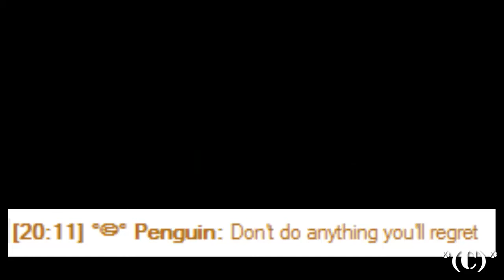[Penguin] "A Bannable Offense" OFFICIAL TRAILER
Our favorite Penguin bans TheQueenMedic in this innovative and captivating movie in a psychologically thrilling retell of an epic sequence of intensive CGI and professional editing.